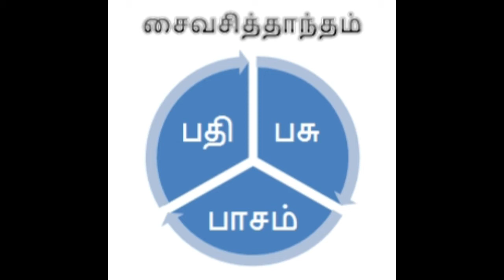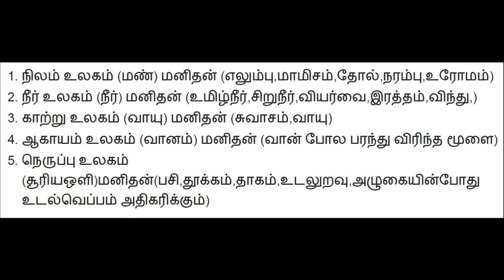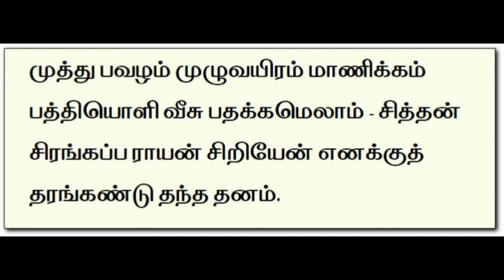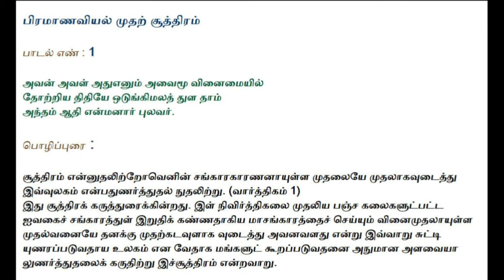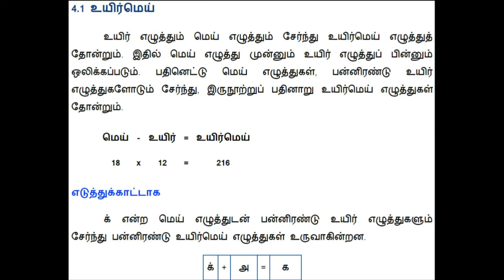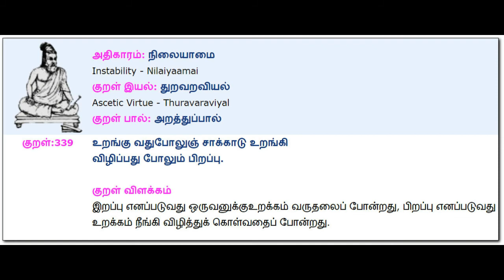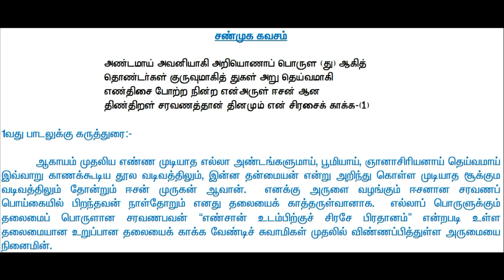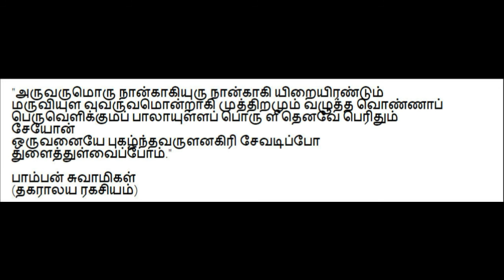தகராலய ரகசியம் வகுப்பு - 6 - Thagaralaya Ragasiyam Discourse Series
Date: 20170709

சைவ சித்தாந்தப் பெருமன்றம் நடத்தும் *பாம்பன் சுவாமிகள் அருளிய தகராலய ரகசியம்* தொடர் சிந்தனை (வகுப்பு - 6)

இடம்:
சைவ சித்தாந்தப் பெருமன்ற வளாகம், மயிலாப்பூர், சென்னை - 4

தகராலய ரகசியம் - அருணகிரி நாத சுவாமிகள் துதி - விளக்கவுரை

அறிவியல் அணுகுமுறையில் பொருள் ஆராய்ச்சி

அருவம் - உருவம் - அருவுருவம் - தொகுப்புரை

அருவம் - கண்களால் பார்க்க முடியாதது
உருவம் - கண்களால் புலப்படுவது
அருஉருவம் - பார்க்கப்படுகின்ற உருவத்திற்கும் பார்க்க பட முடியாத அருவத்திற்கும் காரண பொருளாக இருப்பது.